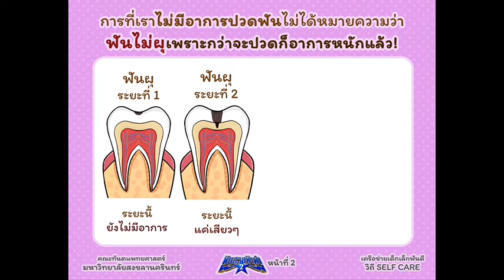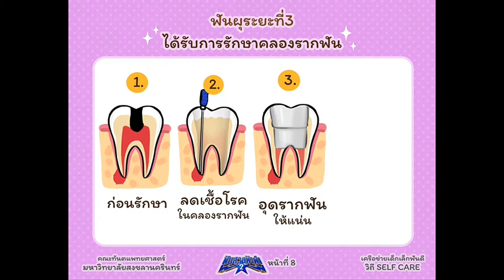ฟันผุดูยังไง